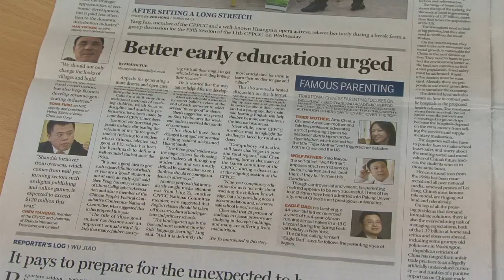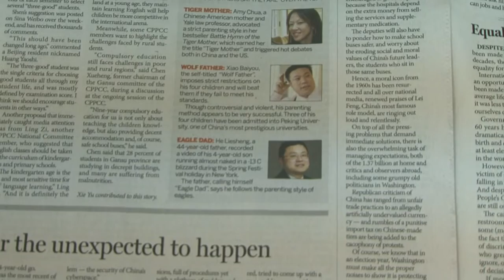Waldorf-Schulen statt Tiger-Müttern in China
Mit Härte und Strenge sollen chinesische Kinder traditionell schon früh zu Höchstleistungen gebracht werden - doch dieses straffe Erziehungskonzept steht in der Volksrepublik zunehmend in Frage. Anders als "Tiger-Mütter" oder "Adler-Väter" wollen einige Chinesen mittlerweile weniger Druck und mehr Unabhängigkeit für Kinder. Das Thema hat auch den jährlichen Volkskongress beschäftigt.